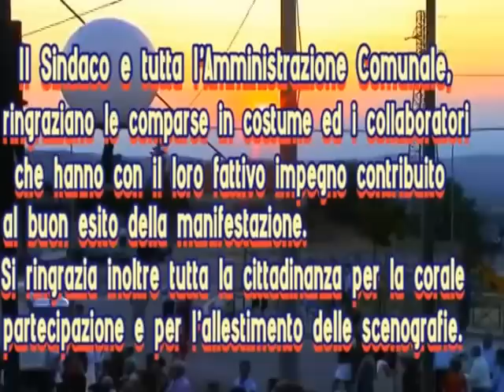Matrimonio Arbreshe a San Cosmo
è una delle pagine più belle della tradizione arbereshe quella del matrimonio. Ringraziamo l'amministrazione comunale di San Cosmo Albanese per questo bel documento che lo descrive in tutte le sue parti .